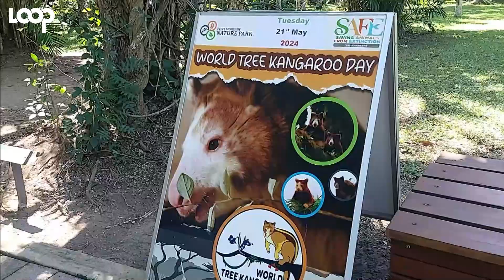Collaboration to save tree kangaroos | TVWAN News | 21/05/24